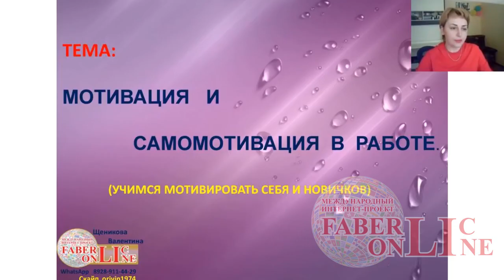Марафон–интенсив по Активному росту! Старт 2 июля 2018 г.